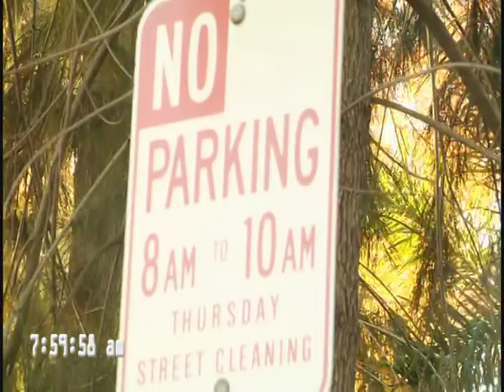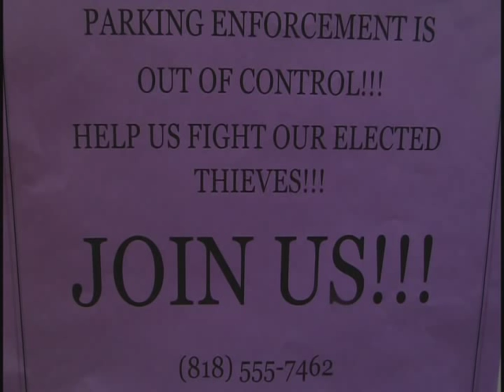The SHAKEDOWN - A Comedy Short Film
A student film piece done as a favor for a friend of mine at LAVC.  I think he did a great job for his first time!  Pretty funny.  :)